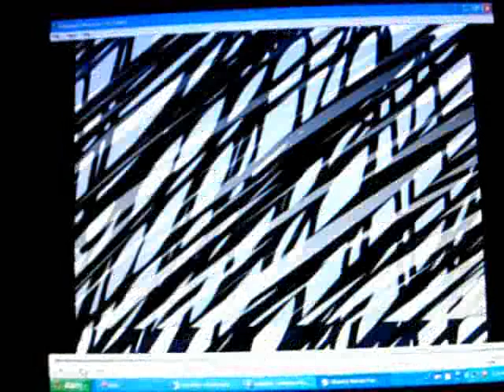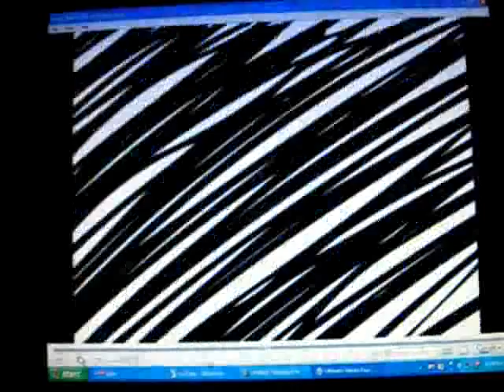Random Pivot Animations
Random Pivot Animations mixed with random Naruto stuff.